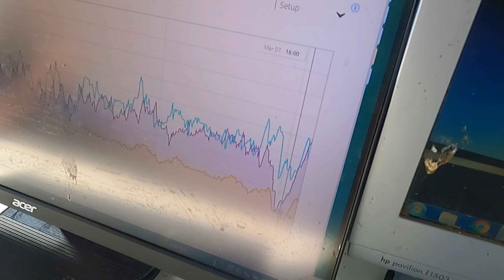Cow collars and meeting more of our team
We are a largescale dairy farm based in Canterbury New zealand milking 2500 cows.
On todays video we had some spare allflex cow collars so we put them on our fat dry cows.
 Meet some more of our awesome team members and take a sneak peak at our woolshed soon to be turned into an on farm gym!